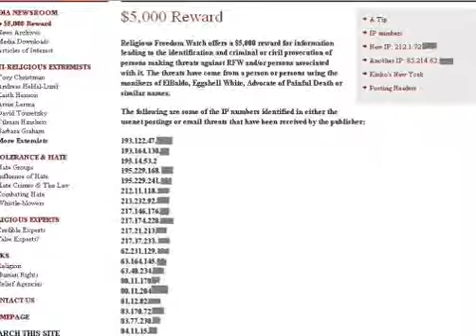Religious Freedom Watch exposes Anonymous IP Adresses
Dear Leaders of Religious Freedom Watch,

It has come to the attention of Anonymous, that you have put up a $5,000 reward in order to expose Anonymous members. This action is unexceptable and also useless. These methods are not the methods, used by an organisation of human rights activists, these methods are methods of a criminal organisation and show the true face of the Cult of Scientology. These IP adresses will be used to unmask and silence Anonymous members. But these 26 adresses you got are just a small peak of the iceberg and for each Anonymous member you strike down, there will be ten more fighting against the crimes of Scientology.

Expect us!